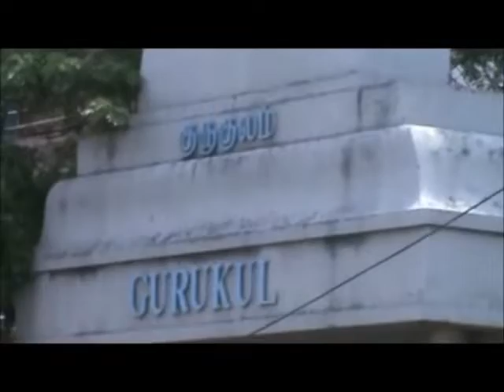GLTC Campus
Campus Overview: Gurukul Lutheran Theological College & Research Institute, Chennai.